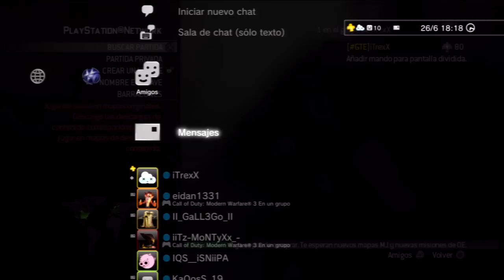Novedad Oculta en el nuevo Firmware 4.20 de PS3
Me he fijado en esta novedad y quería compartirla con vosotros. La verdad es que es un gran avance a la hora de leer varios mensajes seguidos sin perder demasiado tiempo. =D

Un like y fav para extender esta novedad! =)